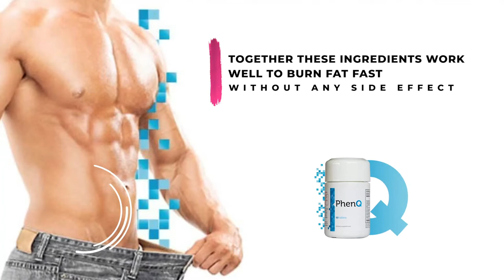Video for customer | 1. spol555 | 07.2019